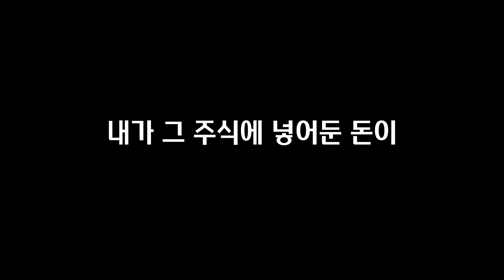[미국일상 | 캘리톡 VLOG| 젤라의하루] 이번생 첫집 escrow가 열렸습니다 (끝없이 치솟는 집값, 내리막길인 나스닥, 올라타타 라차차우아)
부동산 업계 40년 경력자가 두 번째로 만난 '집 오퍼 승낙된 후에 기뻐하지 않는 고객'이 된 이유. 파도에 휩쓸린 기분이더라도 이미 탔으니 질 수 없지.